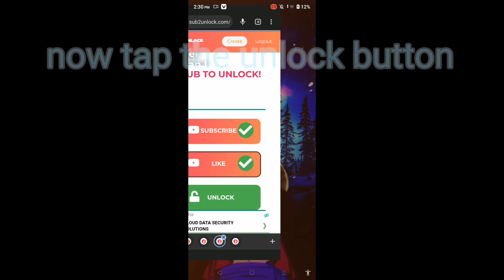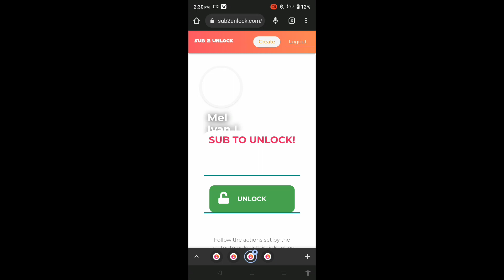Tapping legend x script (Roblox)/Arceus X